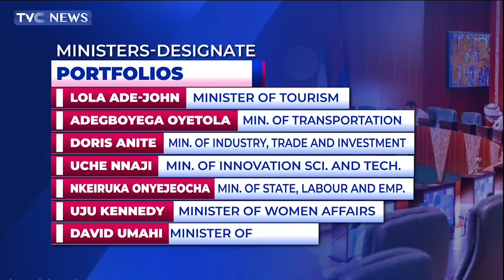Wike Gets FCT Ministry As Tinubu Assigns Portfolios To Ministers-Designate